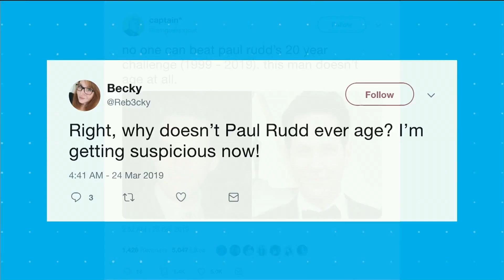The secrets to stay looking as young as Paul Rudd | Your Morning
Might take a bit more than just some moisturizer.